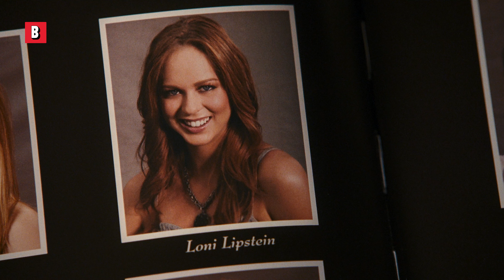Qu'est-ce que tu as sur la figure ? | American Pie 4 | Extrait VF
Nommez un personnage plus emblématique des comédies érotiques de la fin des années 90.  On vous écoute.